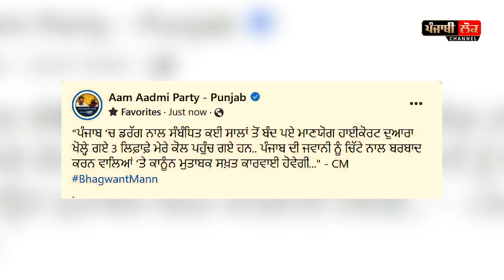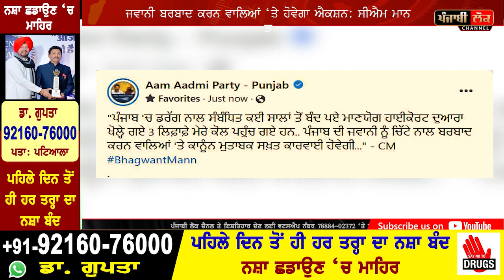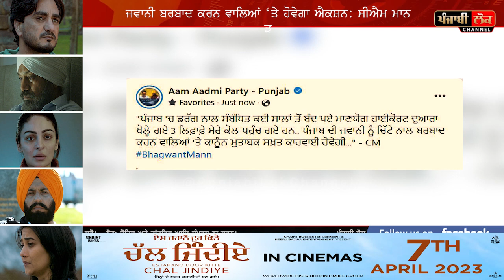ਡਰੱਗ ਨਾਲ ਜਵਾਨੀ ਬਰਬਾਦ ਕਰਨ ਵਾਲਿਆਂ ਦੀ ਆਈ ਸ਼ਾਮਤ, CM ਭਗਵੰਤ ਮਾਨ ਕੋਲ ਪੁੱਜੇ ਵੱਡੇ ਮੱਗਰਮੱਛਾਂ ਦੇ ਨਾਂਅ, ਕਰਤਾ ਐਲਾਨ